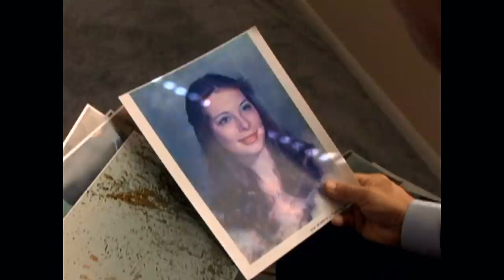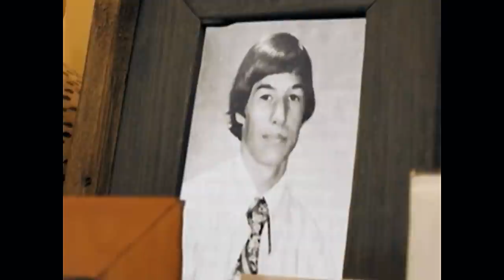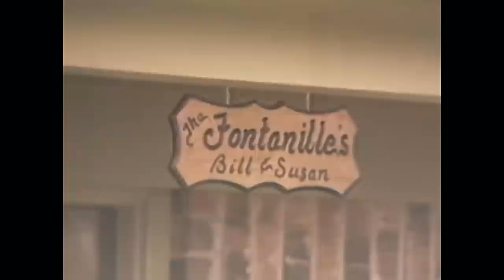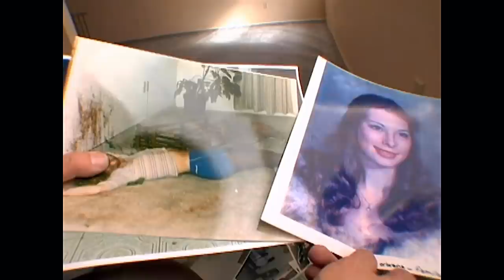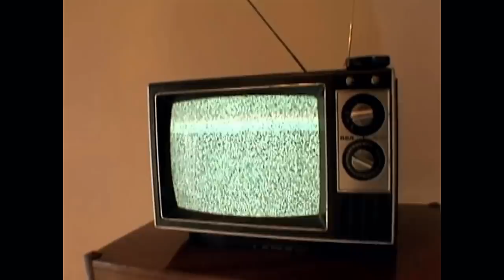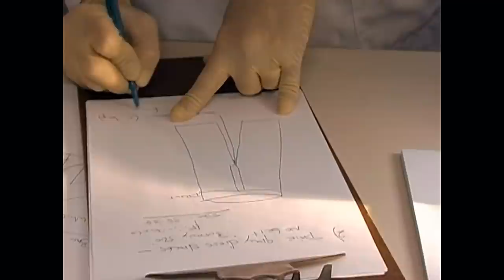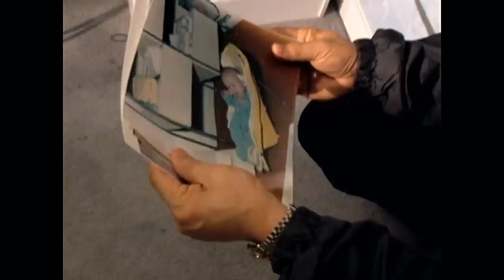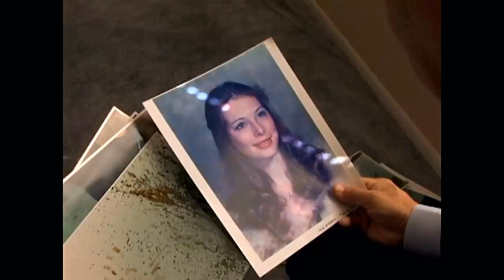Baseball Bat Murder | Trace Evidence: Case Files of Dr. Henry Lee | Season 1 Episode 3. New Orleans